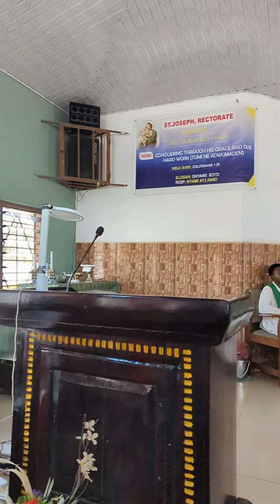HOMILY: 31ST SUNDAY IN ORDINARY TIME. GOD'S PEOPLE